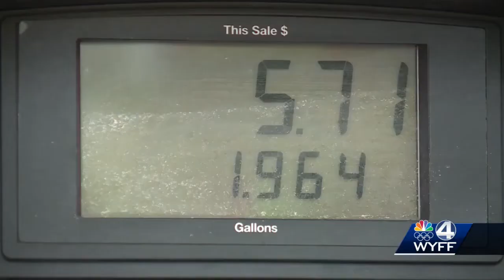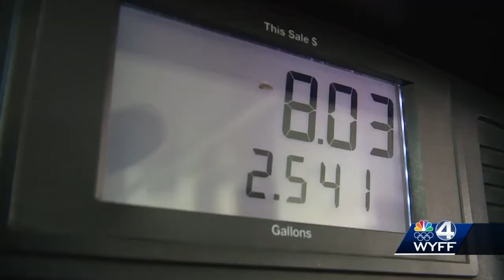South Carolina gas tax to increase Thursday, July 1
The South Carolina Department of Transportation (SCDOT) announced today its new 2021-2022 paving program, which will result in nearly 1,000 more miles of the state's roads being rehabilitated and resurfaced during the coming two years. The paving program will be funded by an estimated $642 million of revenues from the state gas tax, which will increase an additional two cents effective July 1, 2021.